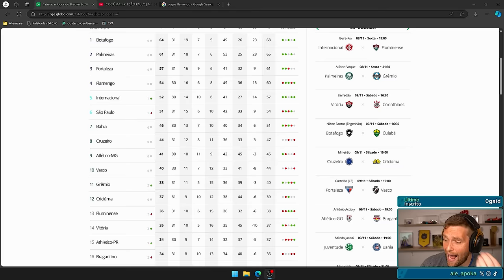OS MOMENTOS MAIS ENGRAÇADOS DAS LIVES!! (Gaules, BT, Liminha, Michel, Apoka) (#107)